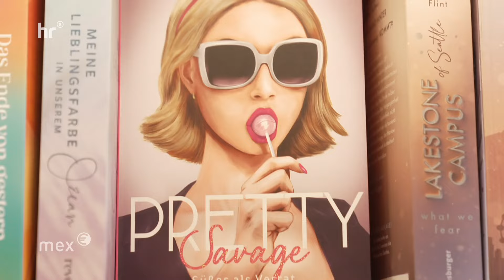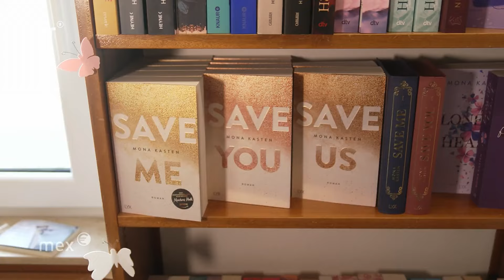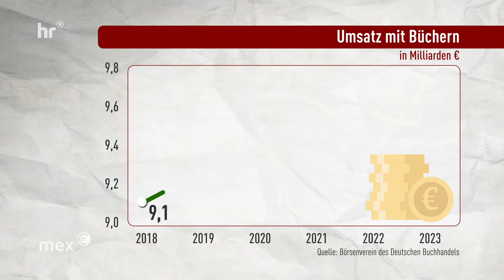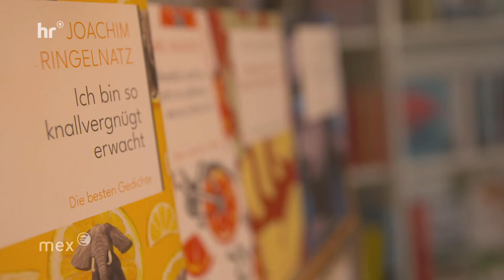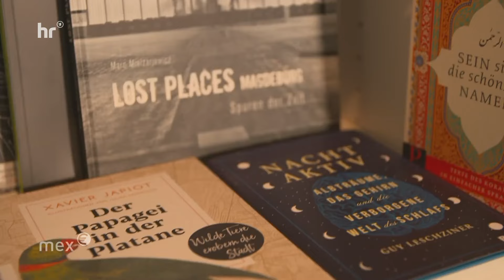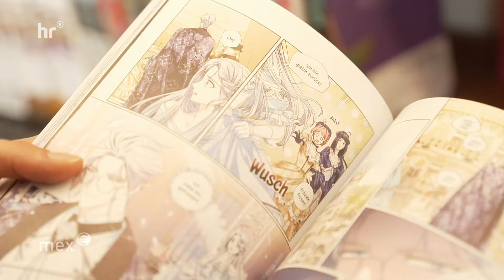Der BookTok-Effekt? - Wie junge Leser den Büchermarkt aufmischen | mex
Der Umsatz mit Büchern steigt wieder. Dabei werden zwar weniger Bücher insgesamt gekauft und gelesen, dafür aber Teurere. Die Marke von 10 Milliarden Euro Umsatz scheint für die Branche wieder in Reichweite zu sein, auch dank Social Media. Gerade Junge Leser und Leserinnen kaufen Bücher nach Empfehlungen bei Tiktok, Instagram oder YouTube – und besonders hier feiert der Buchhandel Erfolge. Auch wenn insgesamt die Zahl der Leser zurückgeht.

Bild: IMAGO / Chris Emil Janßen